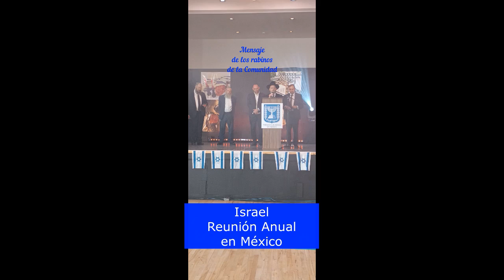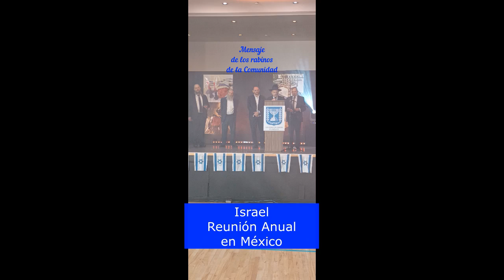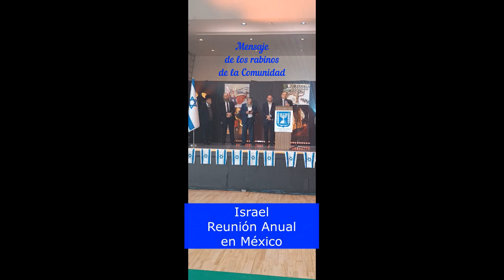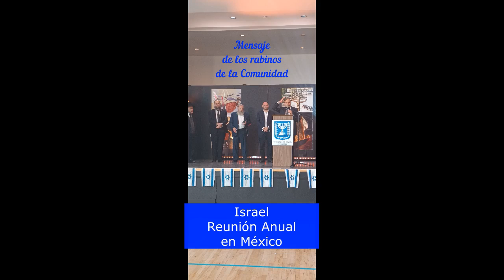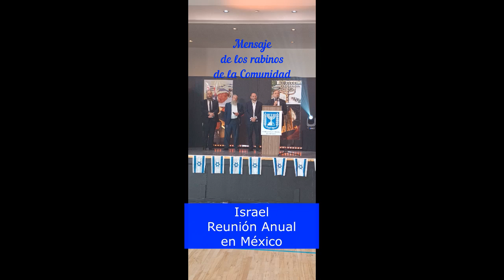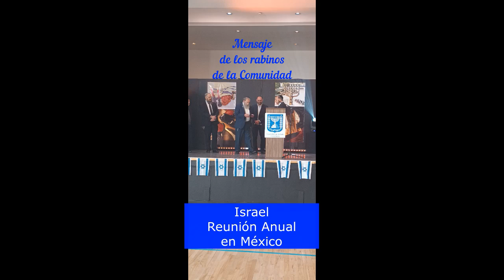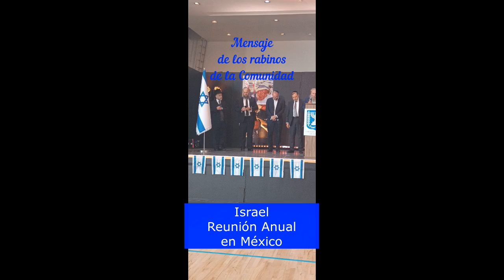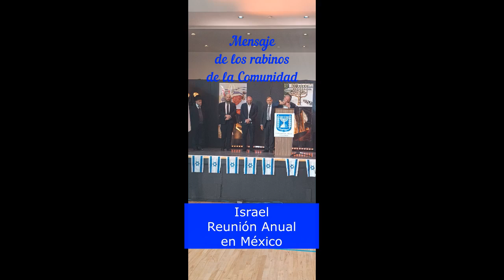Increíble UNIDOS Rabinos principales de la comunidad judía de México rezan acompañados del toquido d